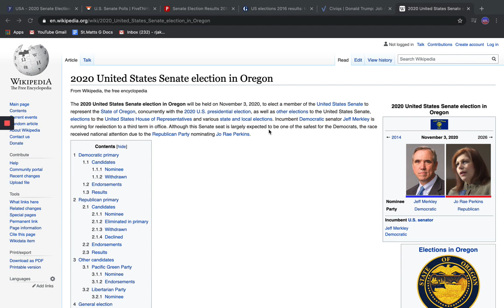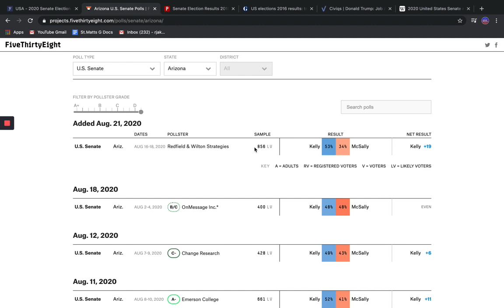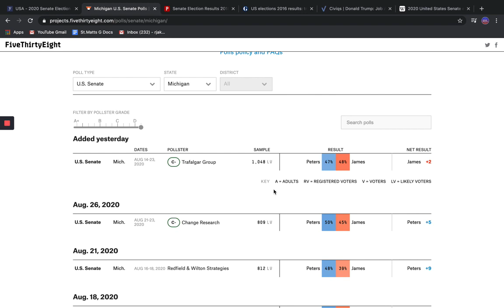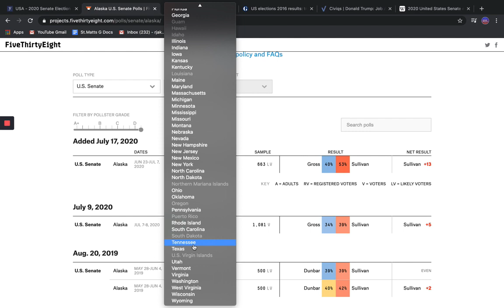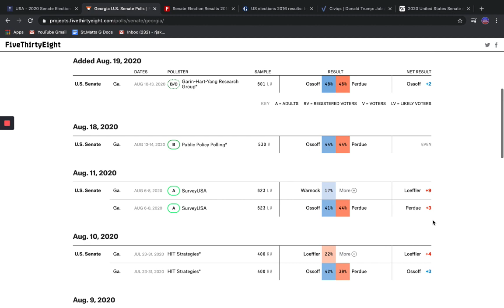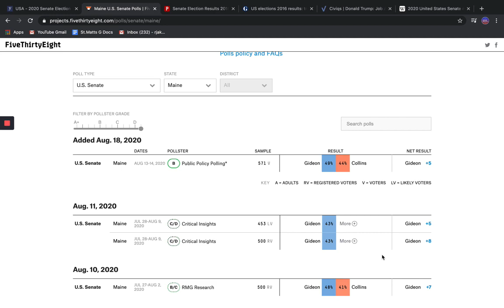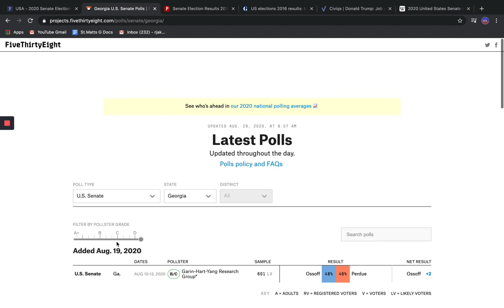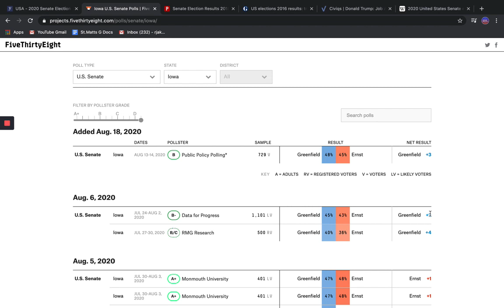The 2020 United States Senate Elections As of August 29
My model shows these as the closest races:
1) Iowa - Ernst +0.5
2) Montana - Bullock +0.8
3) Georgia - Perdue +3.8
4) Maine - Gideon +4.1
5) North Carolina - Cunningham +4.7